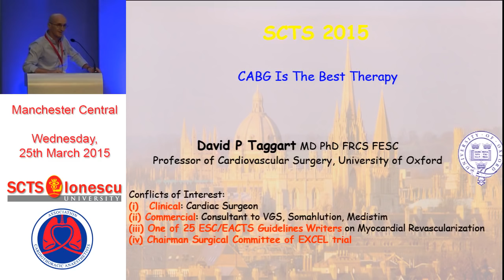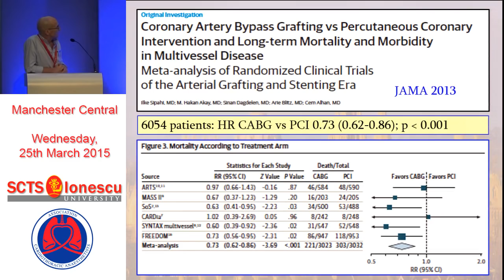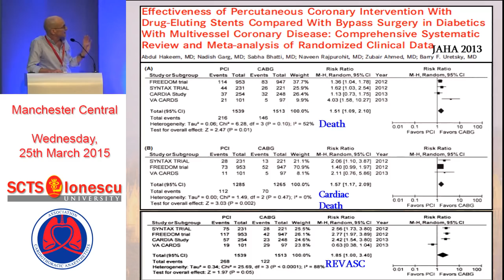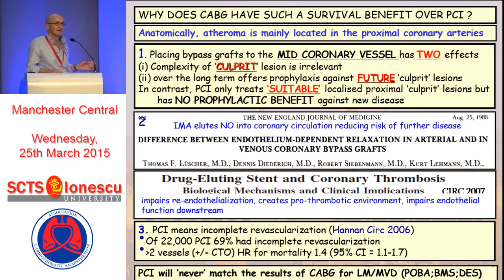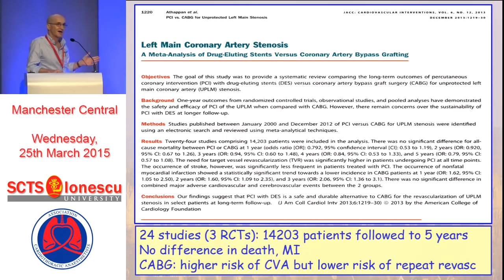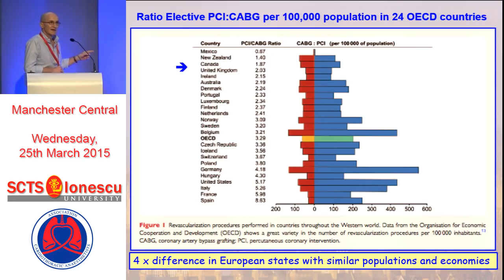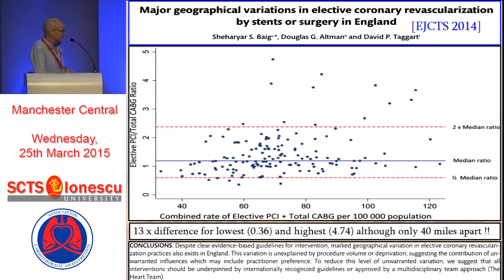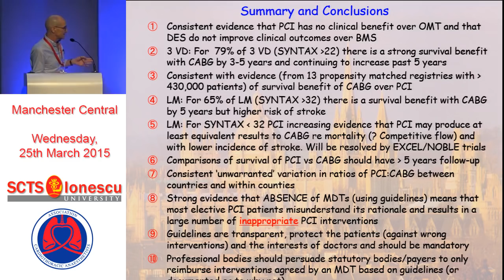CABG is the best therapy for coronary artery disease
D Taggart (Oxford, UK), based on a detailed review of the evidence, argues that CABG remains the best therapy for coronary artery disease in 2015.